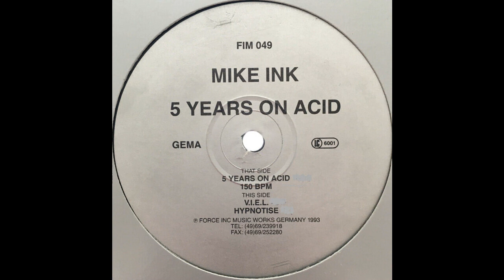Mike Ink - 150BPM (Acid Techno 1993)